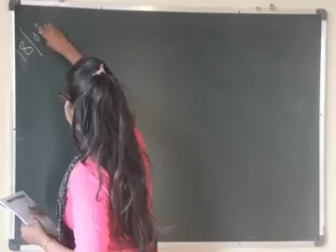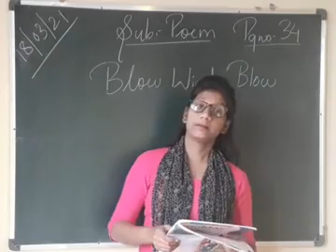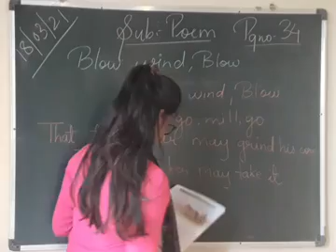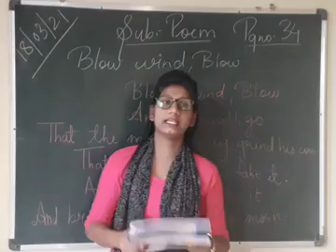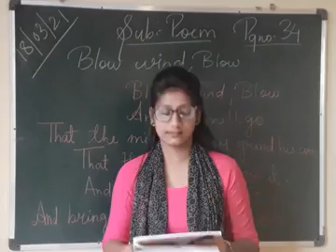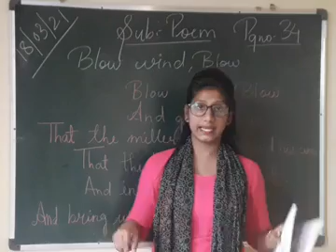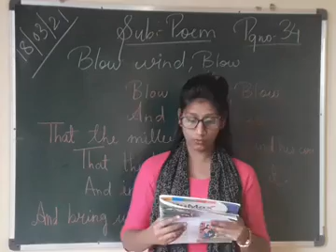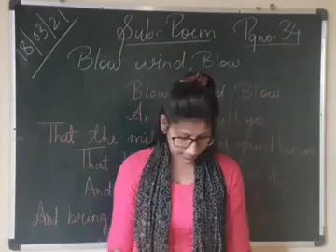18 March JR KG Poem 1 o'clock